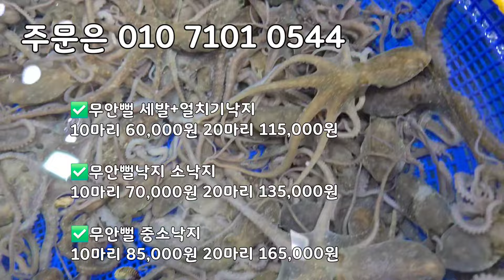11/29일 완도전복 엄청 크고 싱싱합니다! 전복5-6미 입고 왕특대전복 무안세발낙지